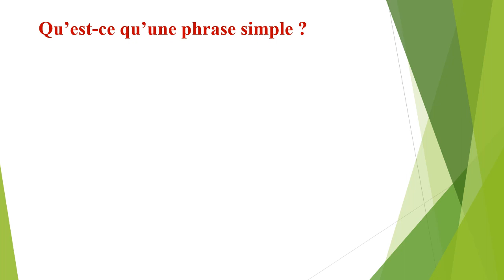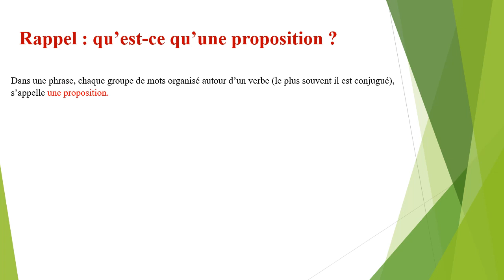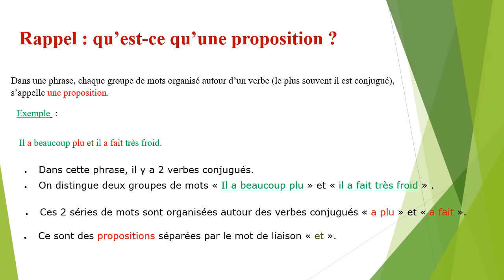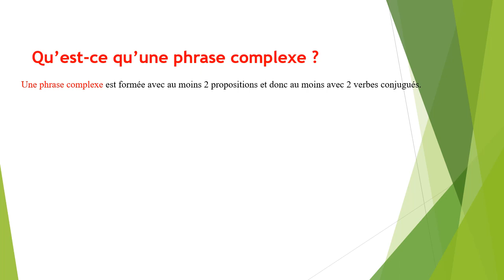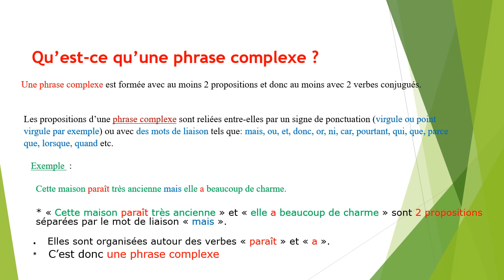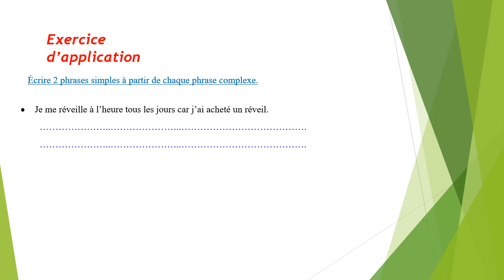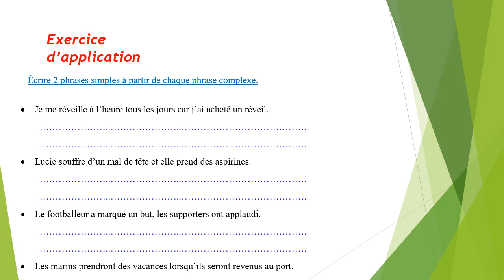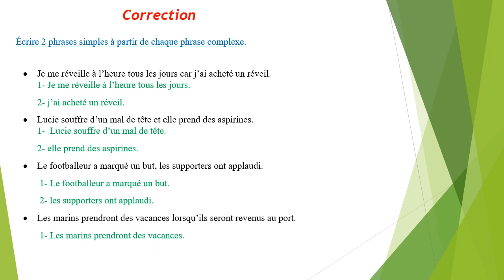la phrase simple et la phrase complexe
Identifier la phrase simple de la phrase complexe